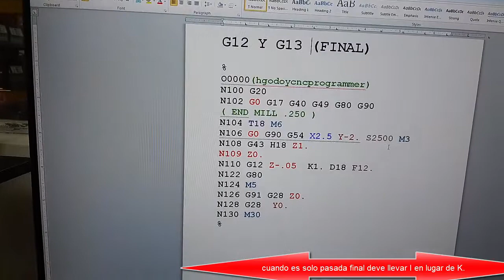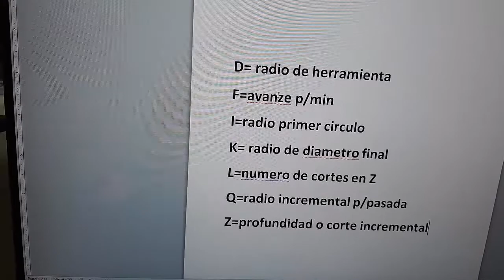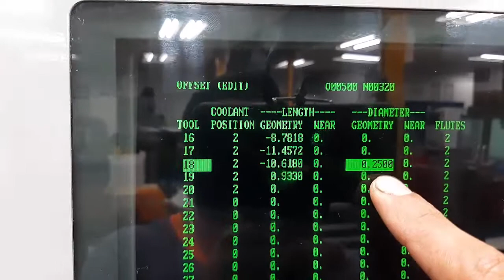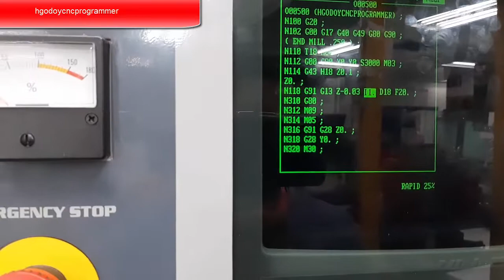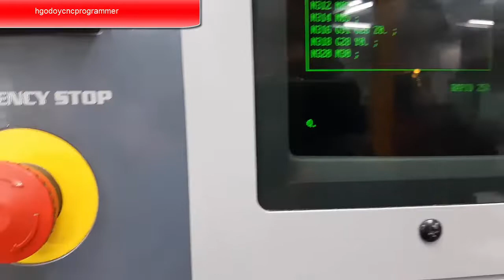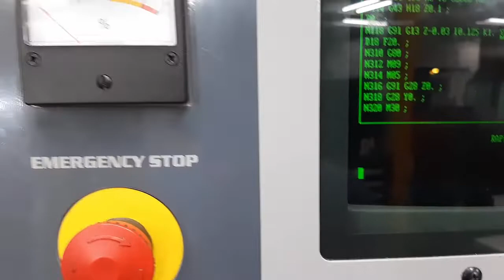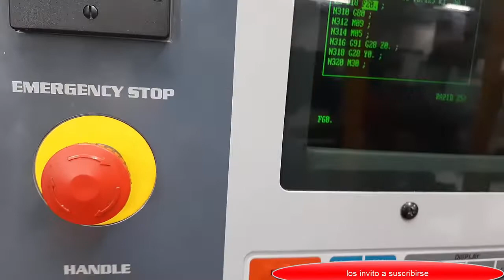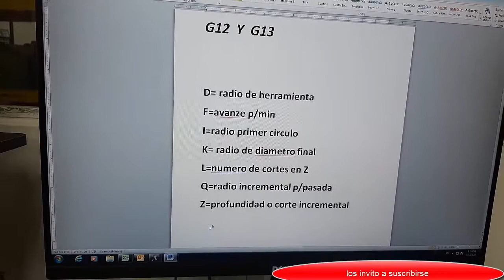Programando HAAS a pie de maquina CODIGO G12 y G13 .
CNC Programando haas a pie de maquina usando código G12 y G13 . pocket diametral.